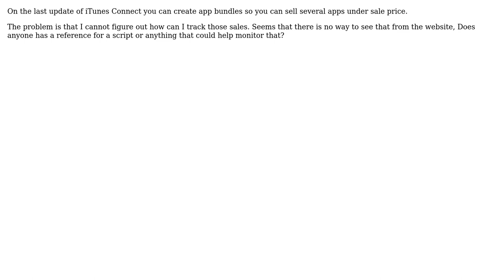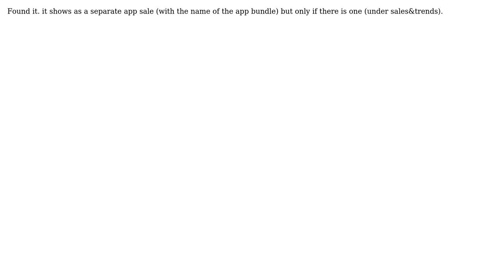How can I see my app bundles sales on iTunes Connect?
With thanks & praise to God, and with thanks to the many people who have made this project possible! You are responsible for your own actions.